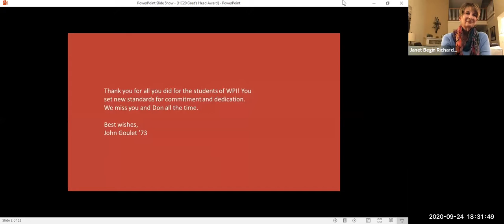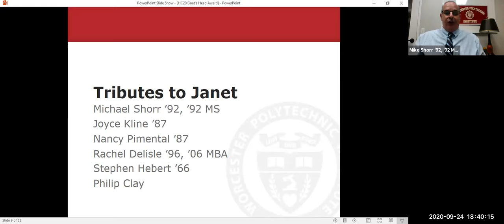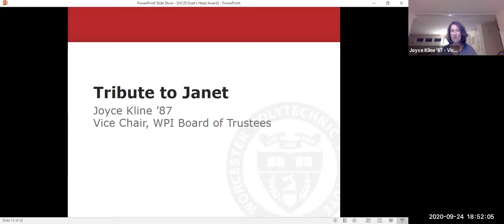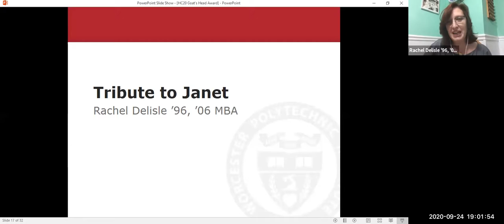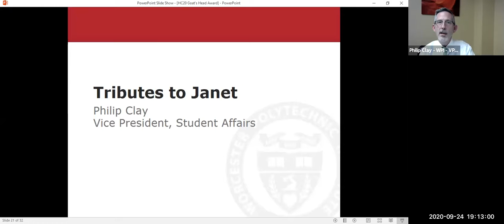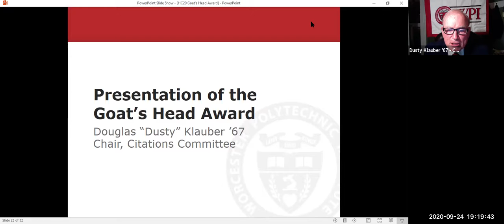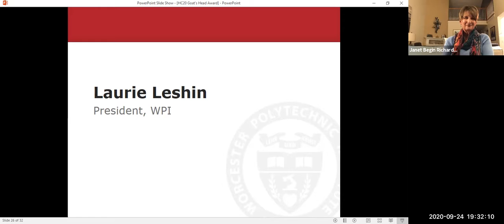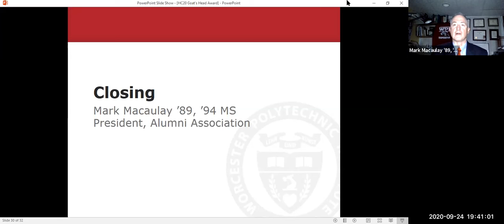Goat's Head Award Presentation to Janet Begin Richardson Homecoming 2020